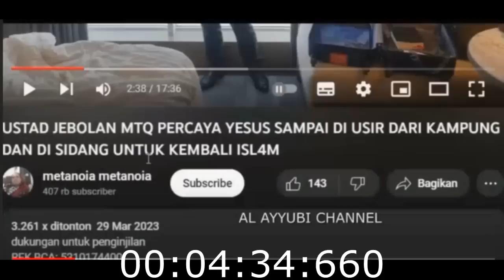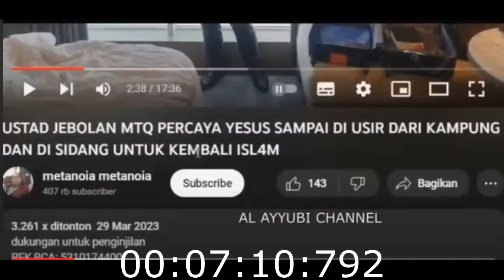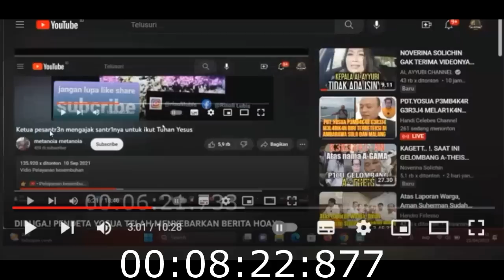PENDETA RISULI LUBIS BISA JADI TARGET OPRASI ???